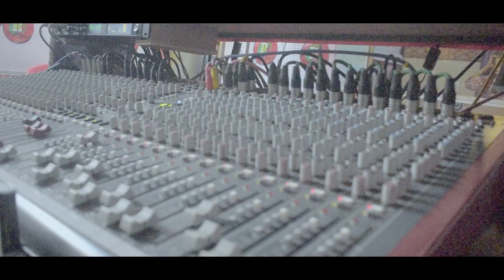Tor piratir katha sambalpuri song studio vedio 2021 //Aswin kumar //Madhab bhai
Sambalpuri song studio vedio 2021
tor pirati
*🎤 Singer_ Aswin kumar

*🖊️ Lyricist - Madhab bhai

*💰Producer - Sweet Music Production

*🎥📽️camera&Edit_BF photography

*Gener - folk
*🎞️Recording & Mastering - studiomelody

* Banner - Sweet Music Production

☎️ contact_

WARNING_:This content is Copyright by Sweet Music production . Legal action will be taken against those who violate the copyright of the following material presented!